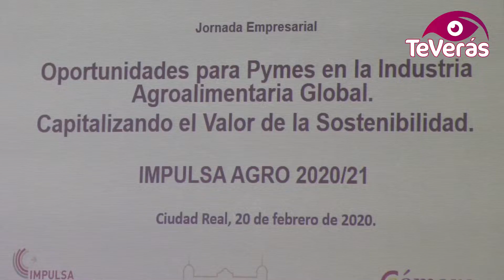IV Programa Impulsa-Agro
La Diputación y Cámara de Comercio de Ciudad Real han presentado el Programa Impulsa-Agro 2020/2021, una iniciativa que cumple su cuarta edición y que trata de impulsar la internacionalización en el ámbito agroalimentario además de formar a jóvenes en comercio exterior. Ésta es una iniciativa totalmente gratuita para los participantes.